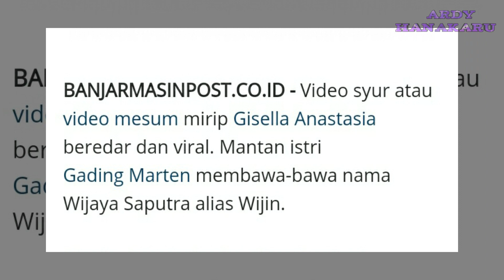Video Mirip Gisella Anastasia Beredar & Viral, Mantan Gading Marten Bawa-bawa Nama Wijin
Dilansir dari banjarmasinpost.
Video syur atau video mesum mirip Gisella Anastasia beredar dan viral. Mantan istri Gading Marten membawa-bawa nama Wijaya Saputra alias Wijin.

Gisella Anastasia alias Gisel lagi-lagi mendapat sorotan lantaran video mesumyang pelakunya disebut mirip dengan mantan istri Gading Marten itu ramai diperbincangkan. Video viral itu beredar di medsos.

Dilansir Kompasdotcom, Gisel sudah memberikan pernyataan terkait video dewasa yang mirip dirinya itu.

Kekasih Wijaya Saputra ini sadar jika hal ini memang sudah menjadi resiko sebagai seorang selebriti.

Belum lagi banyak pihak yang ingin melihatnya jatuh atau mencari keuntungan.

"Enggak (marah) sih, justru, ini apaan sih gitu.

Tapi kan memang gimana ya, saya enggak bisa suudzon gimana, tapi yang namanya publik figur,

pasti ada aja yang berusaha menjatuhkan, atau berusaha mencari keuntungan,"ungkap Gisel.

Gisella Anastasia berani memastikan jika video syur yang beredar bukanlah dirinya.

"Saya bisa memastikan itu bukan saya. Cuma ya sedih sekali," papar Gisel.

Lebih lanjut Gisel mengaku tidak mau gegabaah, sebisa mungkin ia menjaga ucapannya agar tak salah bicara.

“Ya, saya tahu diri saya. Menurut saya, itu bukan saya. Tapi juga bukan yang kayak gegabaah, maksudnya gimana sih.

Ya kalau saya salah ngomong takutnya orangnya makin aneh. Tapi itu bukan saya, saya yakin sekali,” kata Gisel.

Gisel pertama kali mengetahui video tersebut dari kerabat dan managernya.

Wanita 28 tahun ini juga menyayangkan jika ada pihak yang langsung menyimpulkan jika sosok dalam video syur tersebut adalah dirinya.

“Iya tahu saya, saya sudah tahu dari kerabat sama manajemen saya juga, sudah cek juga.

Yang pasti sedih, karena saya yang tahu diri saya sendiri. Saya tahu saya gimana,

pasti akan ada banyak pihak juga yang mungkin akan langsung menyimpulkan gitu, tanpa cari kebenarannya. Jadi ya, saya sedih sekali, tapi itu bukan saya sih,” kata Gisel.
Tak lama setelah pernyataannya itu, lewat akun Instagram pribadinya @gisel_la, kekasih pebasket Wijaya Saputra alias Wijin ini mencurahakan keresahannya.

Gisel mengunggah Instagram Story dengan latar belakang gempi yang sedang tidur.

Foto tersebut diberi efek monokrom dan glitch.

"Demi kamu (Gempi) kali ini aku ga akan diam saja.

Kali ini aku harus membela martabat seperti yg seharusnya.

Sebelum mental ini mulai terkikis akan kejamnya kata kata karna pandangan dan STIGMA.

Kali ini aku harus bicara," tulis Gisel.

Pada Instagram Story selanjutnya Gisel mengisyaratkan dirinya akan membawa kasus ini ke ranah hukum.

"Mencari tahu tentang UU ITE is on progress.

Sepecinta pecinta damai'nya saya, tapi kalau diusik bisa bertindak juga.

Tunggu ya, mudah2an ada pencerahan,"ungkap Gisel.

Dilansir dari laman yang sama, Gisel mengatakan jika kekasihnya sudah mengetahui soal video yang beredar tersebut.

"Wijin juga tahu, dia tahu itu bukan saya, saya enggak begitu," aku Gisel.

Meski kekasihnya percaya jika wanita dalam video tersebut bukanlah Gisel perasaan kesal itu masih ada.
"Saya kesel, mesti konfirmasi kayak begini,

belum lagi ada yang nanya keluarga segala macem, PR aja PR," pungkas Gisel.